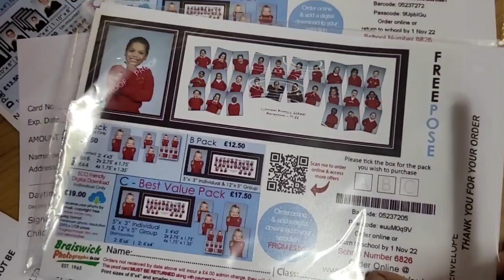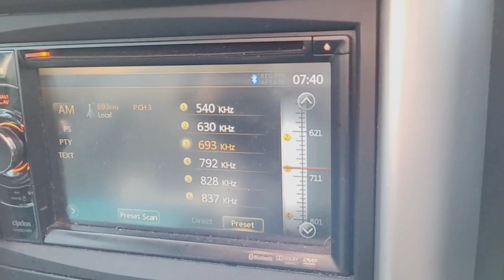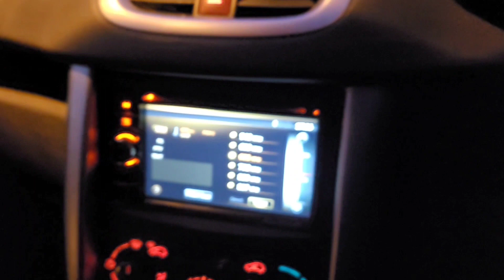আমার কাজের দিনের রুটিন/পরিবারের সুখের জন্য অনেক অর্থের প্রয়োজন নেই ছোট্ট ছোট্ট প্রচেষ্টাগুলোই যথেষ্ট